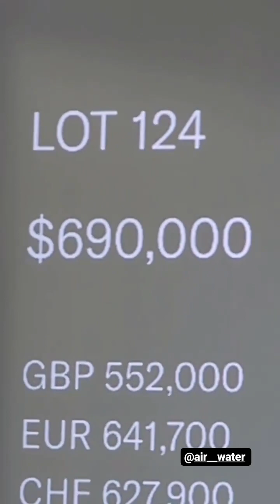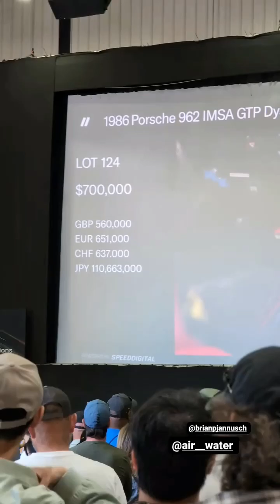Larry chen (Instagram stories от 28.04.24)